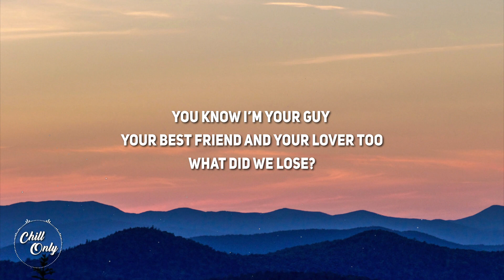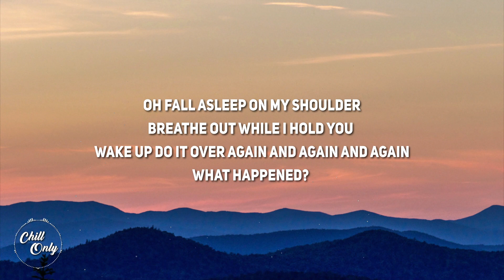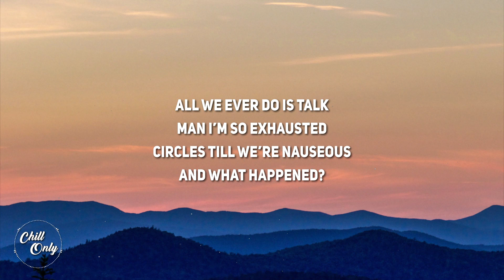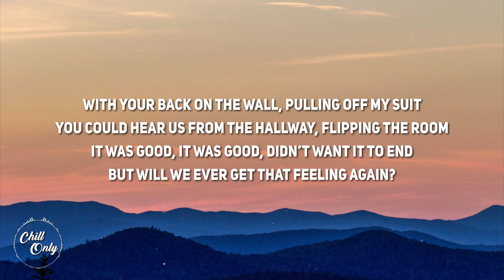Del Water Gap - All We Ever Do Is Talk (Lyrics)